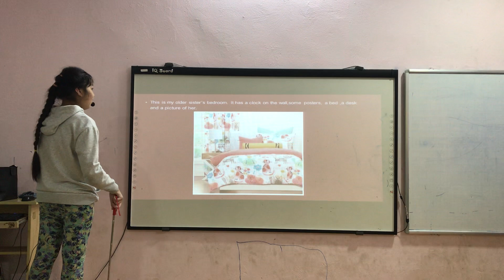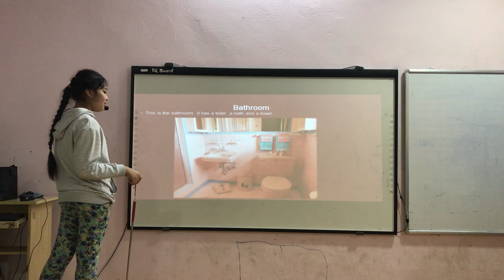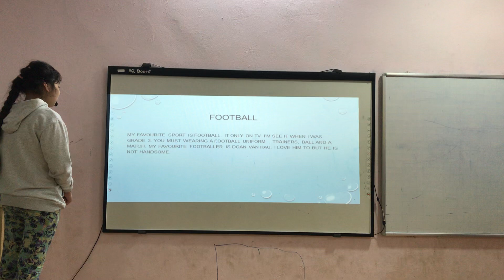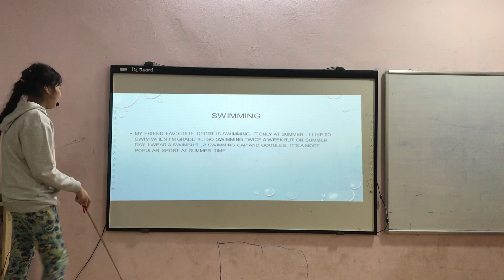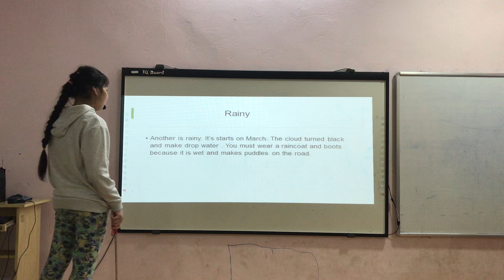Pony_Movers 1_ Speaking test 10/12/2020_ Level Ket